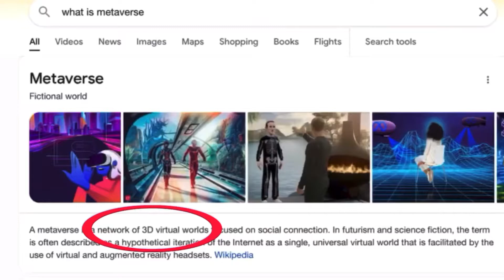2022 is the end of it all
Mk4 Continúe Screen-Dan Forden